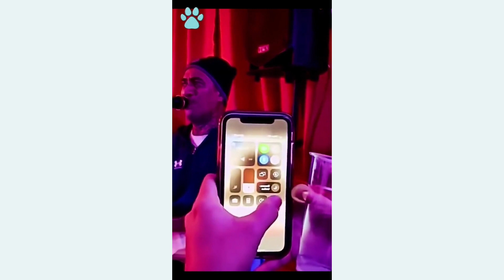Funny DOGS and Cats of TikTok ~ Cute Puppies ~ Best Doggos of TIK TOK Compilation!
👉  COMMENT YOUR TIKTOK / TWITTER BELOW FOR A CHANCE TO BE FEATURED IN MY NEXT VIDEO 👈